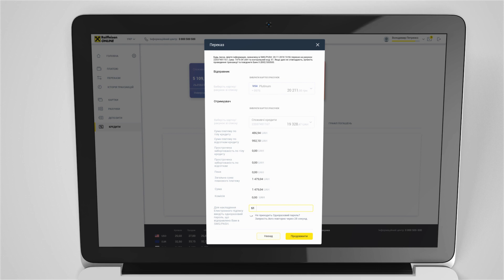Як легко погашати кредит готівкою в Raiffeisen Online?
Ви можете швидко погасити кредит,  обравши необхідний кредитний рахунок на головній сторінці, або перейти у розділ "Кредити":
1. Оберіть необхідний кредитний рахунок.
2. Натисніть кнопку сплатити
3. Оберіть рахунок, з якого буде здійснено переказ
4. Введіть суму
5. Натисніть продовжити
Готово!

Для завантаження додатку Raiffeisen Online на вашому телефону перейдіть за посиланням